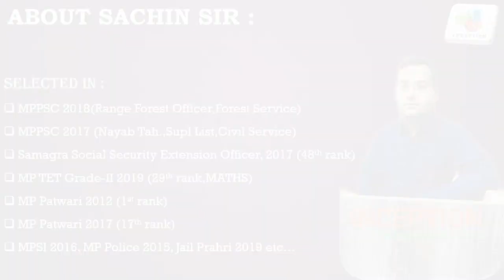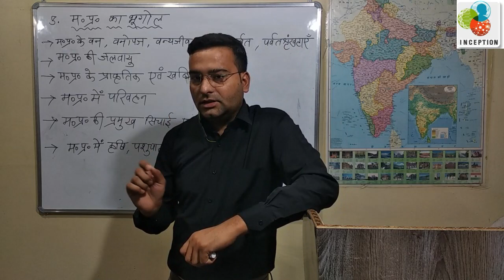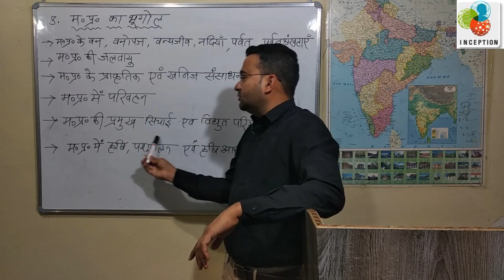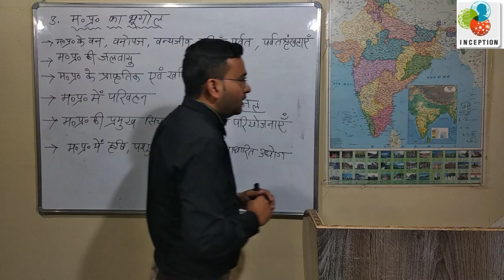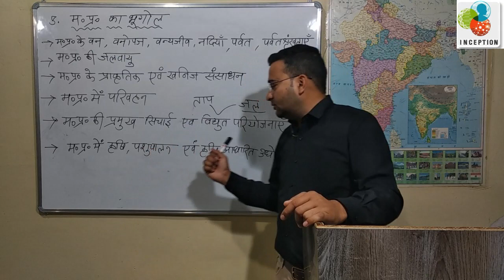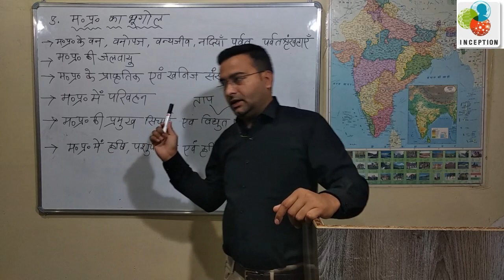MPPSC PRELIMS New Syllabus 2020 | Part 3 | by- Sachin Shankar Verma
MPPSC PRELIMS New Syllabus 2020.
 LINK :
MPPSC Prelims New Syllabus part 2